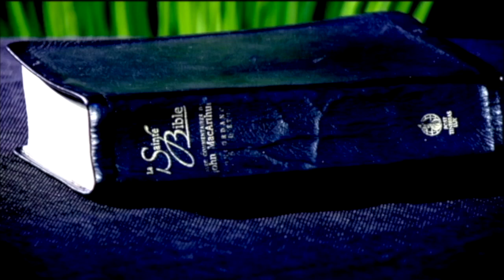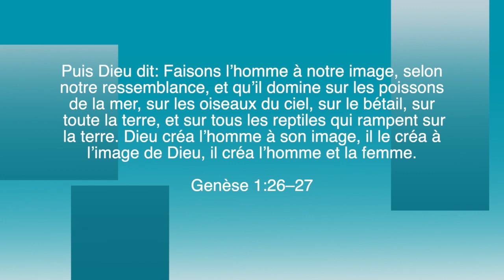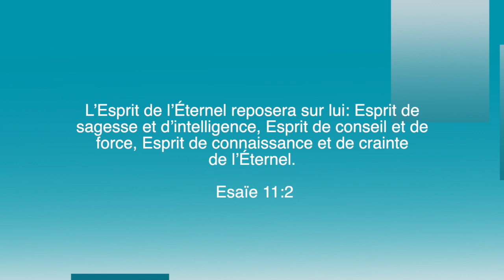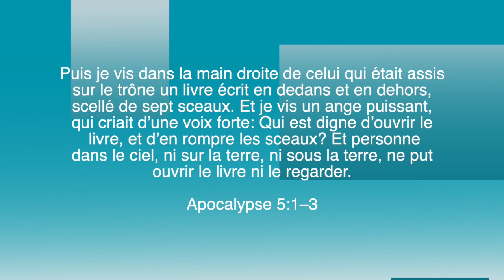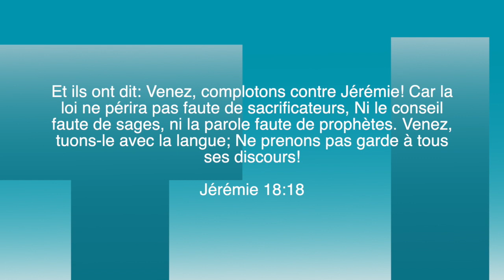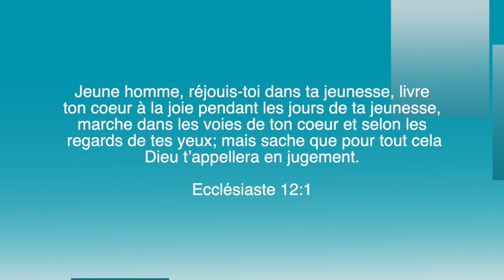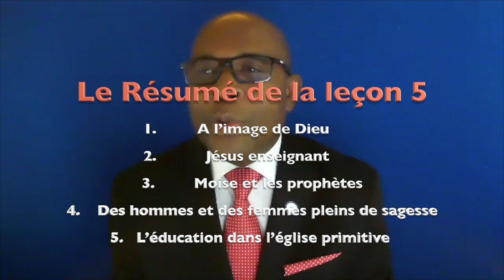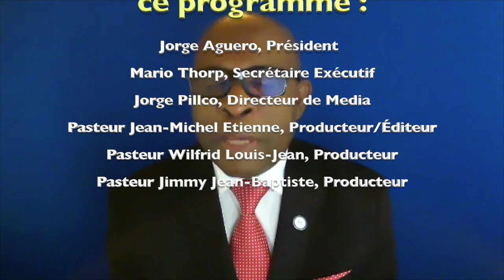4TL8 2020 Éducation et Rédemption